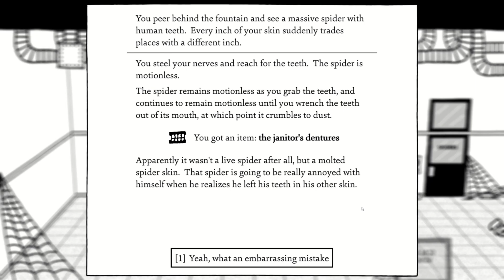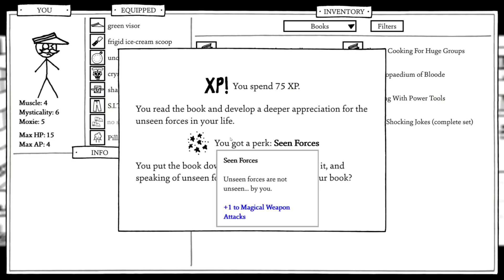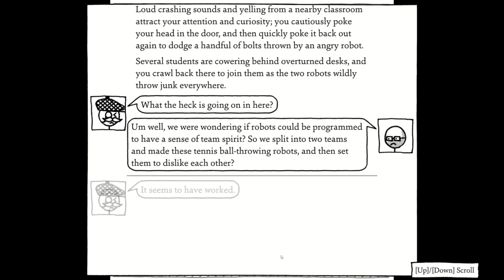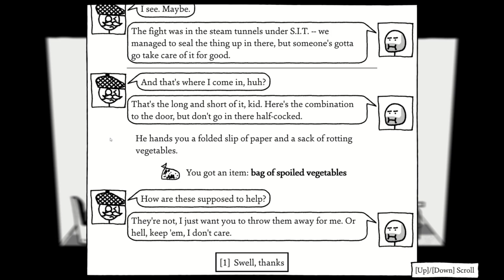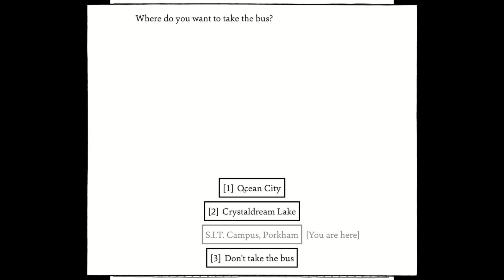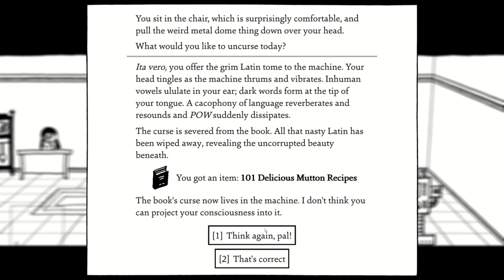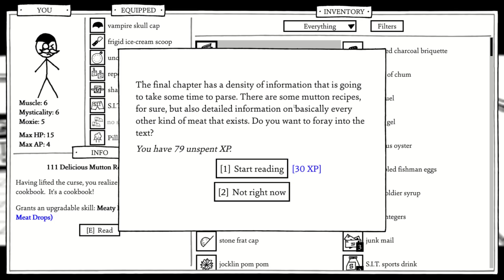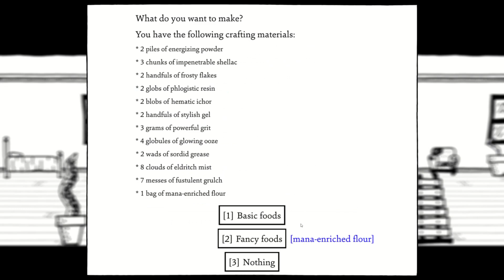Happy Birthday, Caesar | Shadows Over Loathing - Part 21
We clean up whatever else there is to do in this quaint little college town before moving onto the next leg of our journey.

Including uncursing this spooky book!